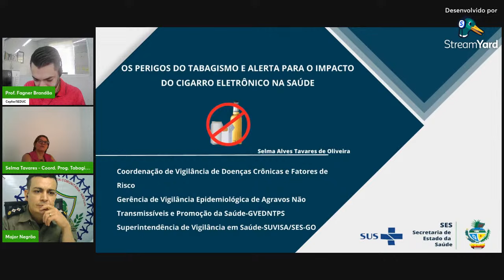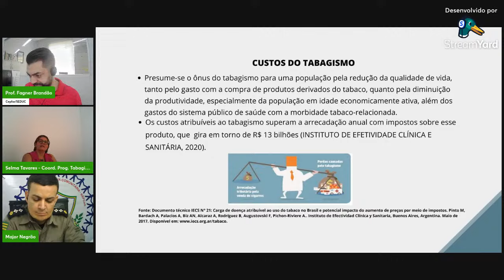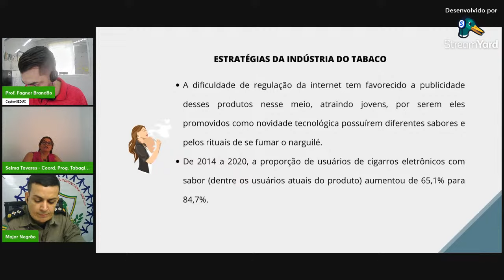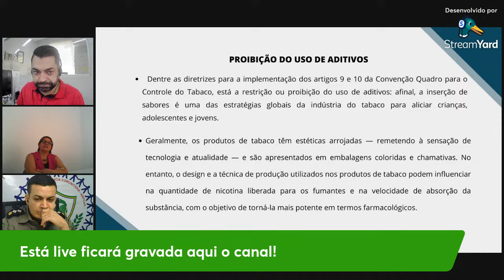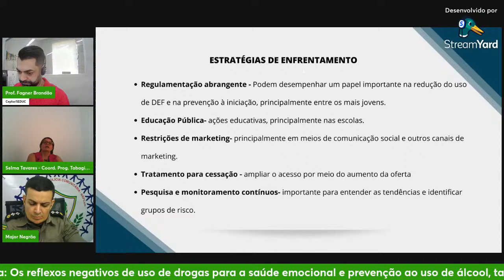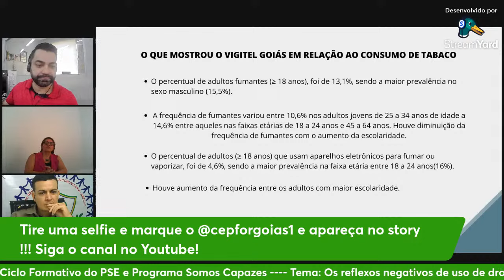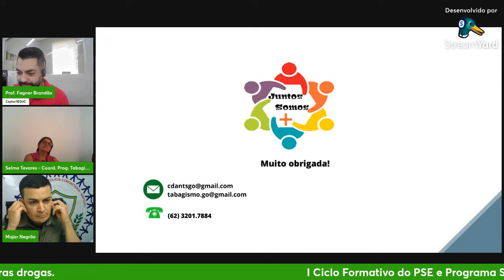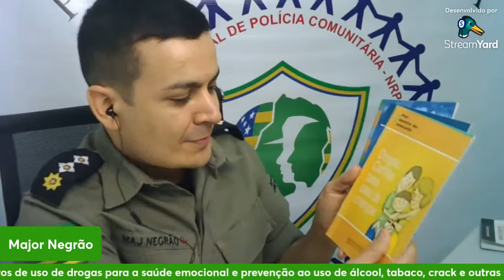Os reflexos negativos de uso de drogas para a saúde emocional e prevenção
Programa Saúde na Escola - PSE

Os reflexos negativos de uso de drogas para a saúde emocional e prevenção ao uso de álcool, tabaco, crack e outras drogas.

Palestrante:  SELMA  ALVES  TAVARES
Coordenação Estadual de Promoção da Saúde - GO
SES - Secretaria Estadual de Saúde – GO

📲 Conheça OUTROS canais de comunicação  do Centro de Estudos, Pesquisa e Formação dos Profissionais da Educação - CEPFOR